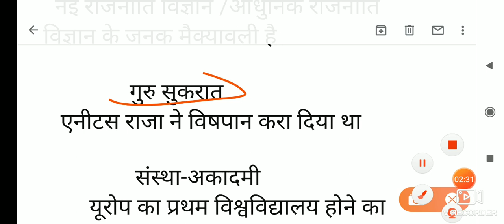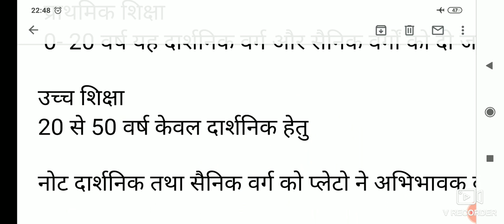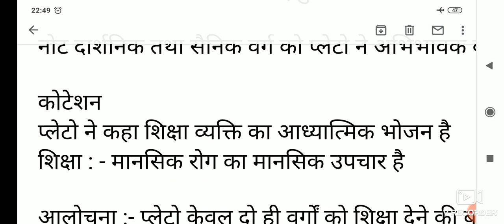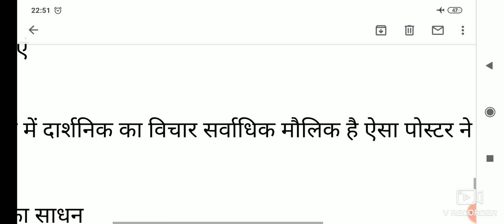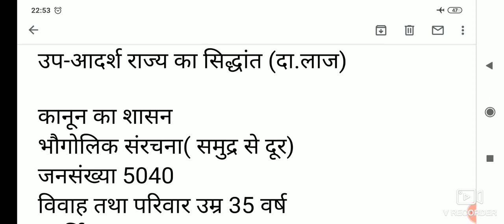प्लेटो की पूरी जानकारी